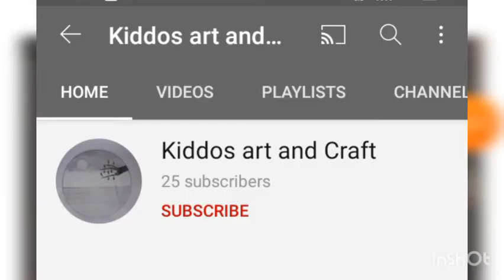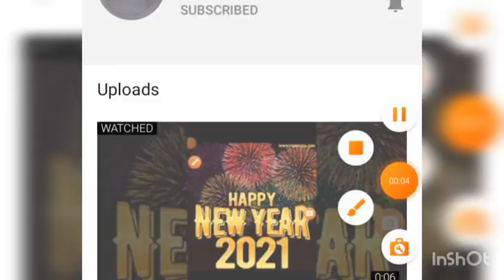3 Easy a4 paper crafts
Hey guys this is the new video
This video is of a4 paper crafts